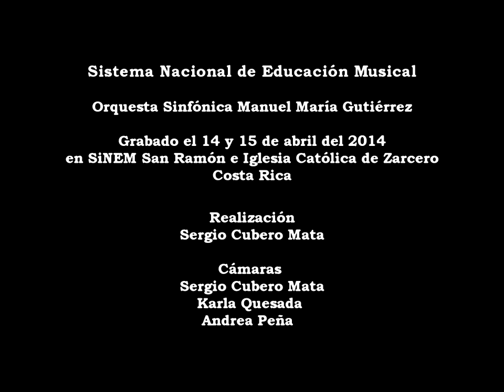SiNEM, Orquesta Sinfónica Manuel María Gutiérrez, Danzón 8, Arturo Márquez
Danzón Número 8
Compositor: Arturo Márquez
Sistema Nacional de Educación Musical - SiNEM -
Orquesta Manuel María Gutiérrez
I Temporada 2014
Costa Rica
La obra es comentada por el propio compositor.